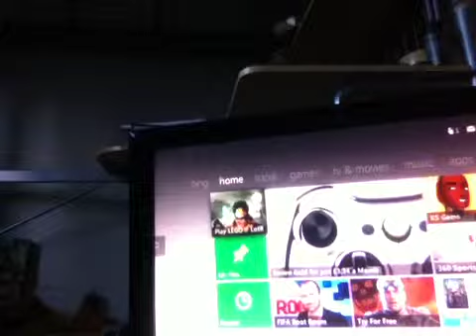Lego Lotr gameplay ep 1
LOTR